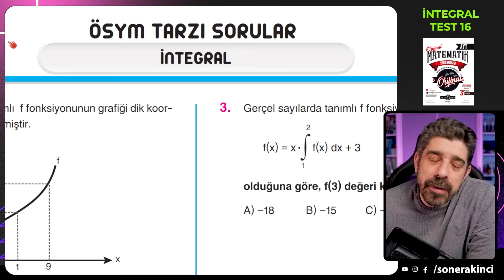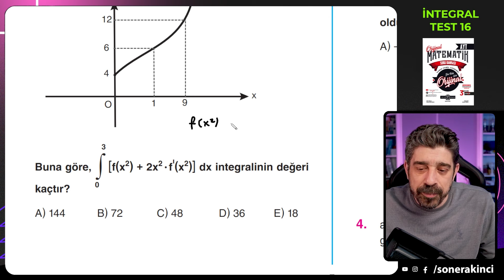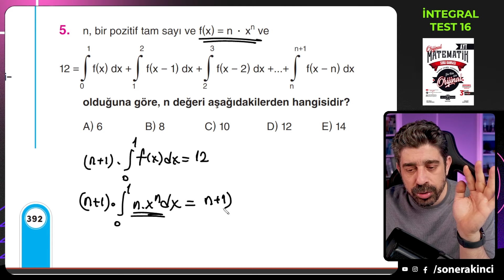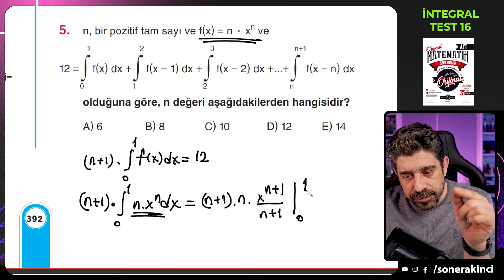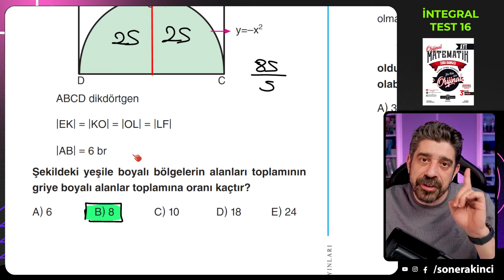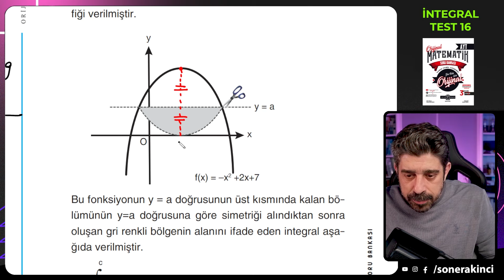İntegral TEST 16 | ORİJİNAL AYT SORU BANKASI